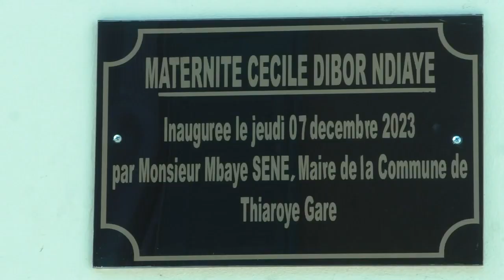Thiaroye Gare: Le maire Mbaye Sène réclame un centre hospitalier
Vu son poids démographique, la commune de Thiaroye Gare réclame un centre hospitalier. Le maire de la municipalité Mbaye Sène a porté le plaidoyer au nom de toutes les populations ce jeudi, lors de l'inauguration de la nouvelle maternité construite avec du matériel de dernière génération. D’après l'edile de la ville, il faut nécessairement relever le plateau sanitaire de Thiaroye gare pour amoindrir en cas d'urgence, les déplacements des patients.